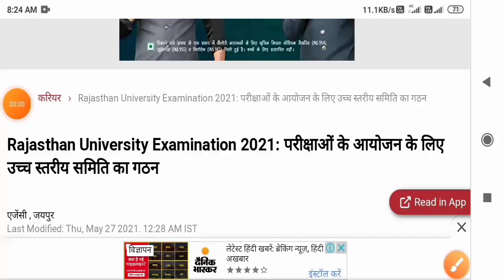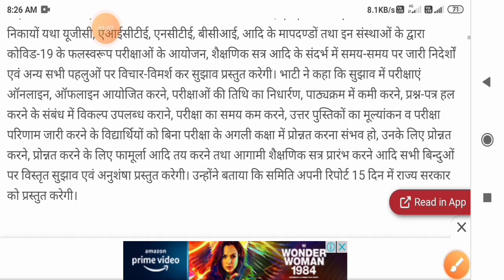rajasthan university pramot latest news |rajasthan university exam latest news | uniraj news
your related curis..

1. university exam news 2021 today

2 .rajasthan university exam news 2021 today

3. rajasthan university exam 2021

4.university exam 2021

5.rajasthan university exam news today

6. rajasthan university exam news

7. rajasthan university exam news 2021

 8.rajasthan university pg exam 2021

9. rajasthan university ug exam 2021

10. rajsthan university exam news today

11. rajasthan university promote news

11.Mgsu Exam news Today

12. RU news

13.rajasthan university exam 2021 latest news

14. RU latest update

15.uniraj news today